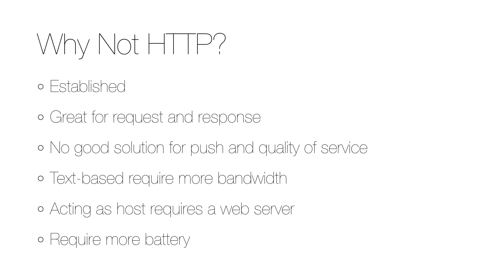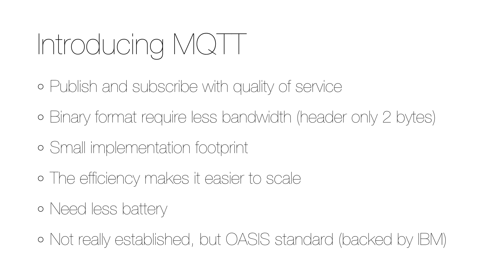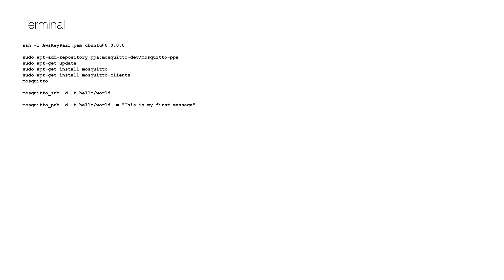Internet of Things - Why You Need MQTT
Today I will talk about what MQTT is and why you need it in your solutions for the Internet of Things. After a comparison with HTTP, I will go through how MQTT works and what benefits it brings.

With the Internet surviving for such a long time using the HTTP protocol, you might ask yourself why you would ever need another protocol. Well, HTTP is great for doing a request and getting a response, like when a client want to ask a server for some information, and get an answer back. But it doesn't really have a good solution when a source of information should push a change to many clients, and there is no built-in support for quality of service. The text-based format of HTTP requires more bandwidth, and any device that wants to act as a host needs to have a web server installed. Keeping a web server alive to answer incoming requests takes a lot of battery power, which is a scares resource on any "thing".

So, let me introduce the Message Queuing Telemetry Transport (MQTT), which is a protocol that can solve many of these problems. First of all it uses a publish-subscribe messaging pattern, which means that any source of information (such as a sensor) can publish its data, and then any client can subscribe to that data. All this is happening in a broker that keeps track of all publications and subscriptions, so when a publisher sends an update with new data (publish a message), the broker takes care of sending the new data to all subscribers. The built-in support for quality of service means that the broker can guarantee delivery of a message, e.g. that it's delivered at least one time or exactly once. MQTT is a binary format that requires a minimum of bandwidth (the fixed header is only two bytes), and it also has a small implementation footprint that require less battery. Both of these efficient aspects can make MQTT scale very well, and that is important when we are talking about millions of "things". It's not as established as HTTP, but it's standardized by OASIS and backed by IBM.

To see how it works, let's set up an MQTT broker, and I have selected mosquitto, which is the most famous open source MQTT broker. I will set it up on a cloud server with Ubuntu (12.04 LTS), and to get one of your own, please see my video "Omnichannel Services – Cloud Server". Start by connecting to the server (replace AwsKeyPar.pem with your key file, and 0.0.0.0 with the IP address of your server)...

ssh -i AwsKeyPair.pem ubuntu@0.0.0.0

...and then install and run mosquitto using the following commands:

sudo apt-add-repository ppa:mosquitto-dev/mosquitto-ppa
sudo apt-get update
sudo apt-get install mosquitto
sudo apt-get install mosquitto-clients
mosquitto

Now open a new terminal window, connect to the server (see ssh command above) and enter the command:

mosquitto_sub -d -t hello/world

This starts a subscription to the topic "hello/world". Now open yet another terminal window, connect to the server, and enter the command:

mosquitto_pub -d -t hello/world -m "This is my first message"

This will publish a first message on the topic "hello/world", and it should appear in the second terminal windows where you set up the subscription.

So there you have your mosquitto MQTT broker running.

With that I hope you understand what MQTT is and why you need it to build efficient and scalable solutions for the Internet of Things.